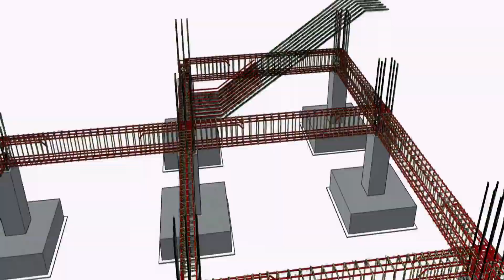شروخ في الكمر وسببها البحر تصدق ده؟ الرطوبة من اخطر الاشياء علي المباني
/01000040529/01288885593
مهندس اشرف
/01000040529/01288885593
مهندس اشرف
هذا الفديو يتحدث عن : -بعض أنواع الشروخ التي ليست خطيرة ولا خوف منهاالشروخ المائلة في الجدران,الشروخ في الجدران,تشققات الجدران الخطيرة,الشروخ المائلة,تصليح تشققات الجدران,اسباب شروخ اللياسة,شروخ هبوط الاساسات,When is a crack in the wall dangerous,أنواع الشروخ,الشروخ,الشروخ التي ليست خطيرة,المكتب العربي الدولي,بعض أنواع الشروخ التي ليست خطيرة ولا خوف منها,شروخ هبوط الأساسات,علاج تشققات الجدران الخطيرة,ولا خوف منها,اسباب شروخ الحوائط وعلاجها 🏡,شروخ الاعتاب,طريقة تنفيذ بروز في الحجر يخفي تحته مواسير الصرف الخارجية,crack in wall
فديوهات مهمه اخري للشروخ :
--  لينك حلقة : -
-- لينك حلقة : -
-- لينك حلقة : -
الفيس بوك : -
لينك مجموعة :-
معالجة شروخ سقف منزلك الخرساني (علي الفيس)
لينك صفحة :-
المكتب العربي الدولي (علي الفيس)